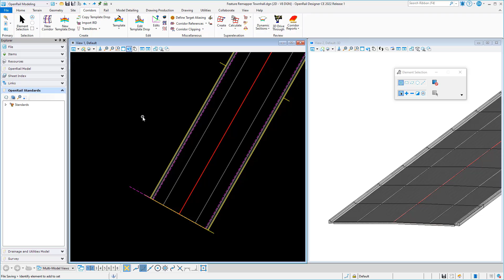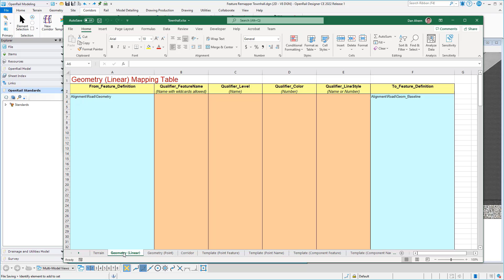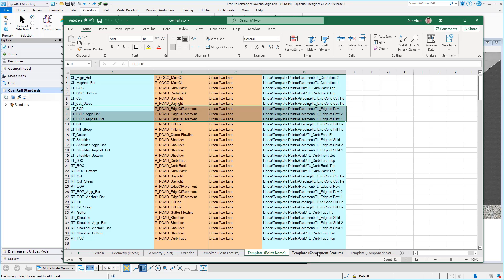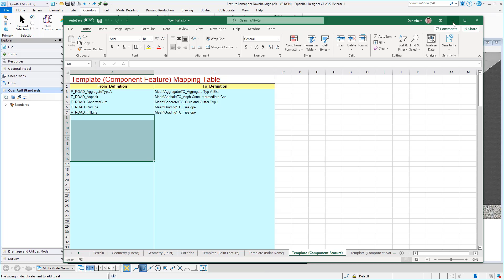OpenRoads Designer 2022 Release 1 Feature Remapper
Learn how to use our new Feature Remapper tool to quickly remap ITL, IRD and Terrain, Geometry, Corridor, and Template Drop features in a dgn.  Use with Batch Process tool to remap​ multiple files or entire projects!​

Learn more about how OpenRoads Designer 2022 Release 1 can help make your road design workflows more efficient